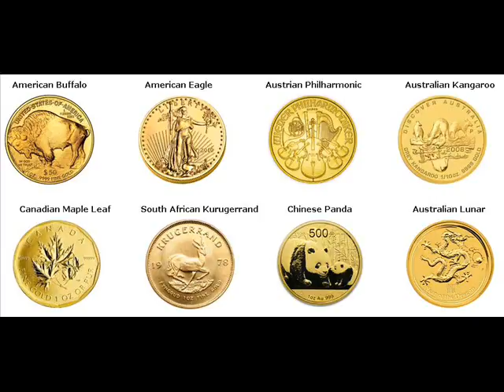Gold Bars For Sale Celina Mercer Ohio